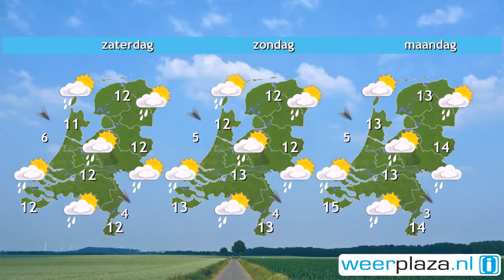Weerbericht donderdagochtend: Veel zon, zuiden een bui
Het is op veel plaatsen zonnig en droog. Later in de ochtend en vooral vanmiddag ontstaan er verspreid wat stapelwolken, maar blijft het overwegend droog. Alleen in het zuidoosten kan een enkele bui voorkomen. Het wordt 23 tot lokaal 25 graden en de noordoostenwind is matig tot krachtig. Morgen wisselen zon en sluierwolken elkaar af. In het zuidoosten zijn er meer wolken en valt er soms een bui. Met maximaal 16 tot 23 graden is het koeler dan vandaag en de noordenwind is matig tot krachtig.